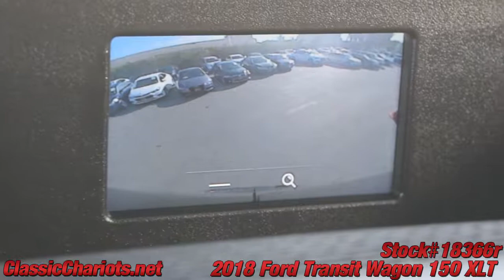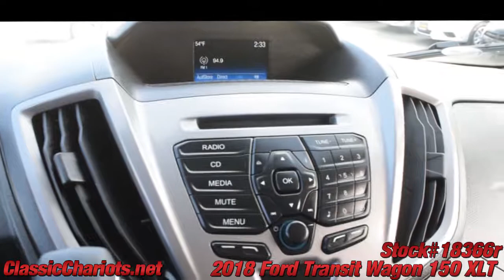Used 2018 Ford Transit Wagon 150 XLT Medium Roof for Sale in San Diego - 18366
Hablamos Espanol *Vehicles subject to prior sale. Prices subject to change and do not include dealer added accessories. All offers expire at 11:59pm Pacific Standard Time on the same day given in the ad. Advertised price does not include government fees and taxes, any finance charges, any dealer documentation preparation charge, any emission testing charge, or any dealer installed accessories. 1 key is provided, any extras we have, we will gladly give it to you, but 1 is all we provide.Floor mats are not provided, we will gladly give you the ones we get, but we are not responsible for missing floor mats. All third party sites that advertise our vehicles may not be displaying accurate information. Some of our used vehicles may be subject to unrepaired - parts not yet available safety recalls. Thank you.

First Time Buyers Welcome !

*ford* *passenger* *van* * Passenger* *passenger wagon* *wagon* *transit**ford* *transit* *wagon* *passenger* *van* *350* *econoline**2015* *2016**Ford* *Transit* *350* XLT * Passenger**passenger wagon* *passenger van* *chevrolet express* *ford Transit**150**midroof*